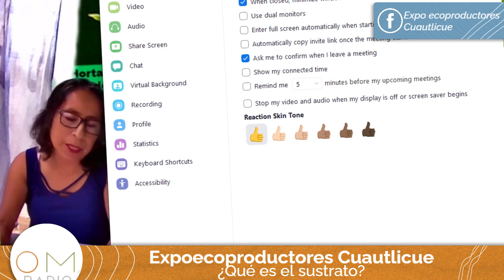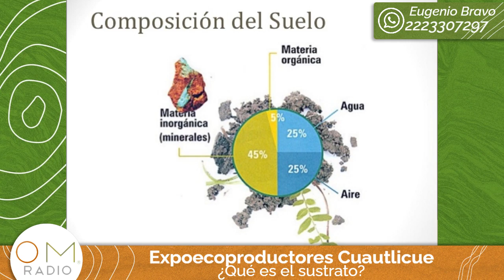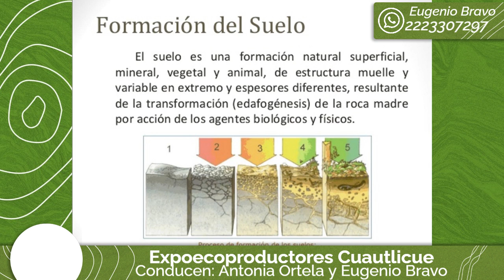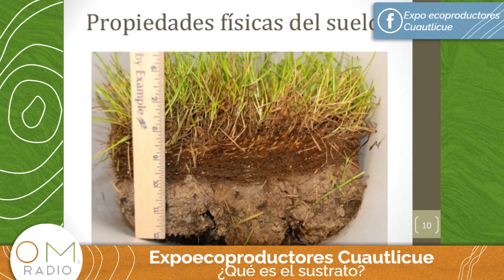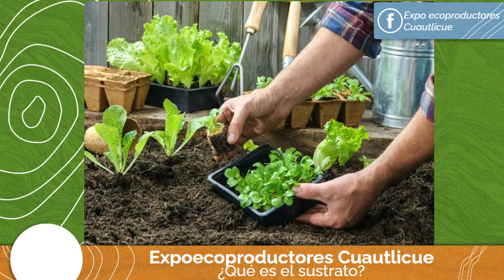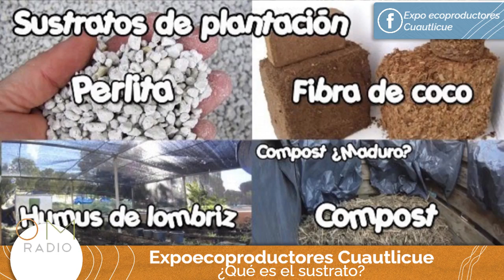Expoecoproductores Cuautlicue. Prog. 70 ¿Qué es el sustrato?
🌤🌷Sabes qué es el sustrato? Descúbrelo en el programa de hoy junto a Antonia Ortela y Eugenio Bravo

🌱El sustrato es el lugar donde se desarrollan las plantas
🌾Debemos elegir un buen sustrato para tener una buena cosecha
🐰🚶🏻‍♂️El suelo le da vida a las plantas y las plantas nos da vida a nosotros
🐸Hay que entender que la tierra es un ser vivo y somos una cadena trófica

Conduce: Antonia Ortela y Eugenio Bravo
Escríbeles al: 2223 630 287/ 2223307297